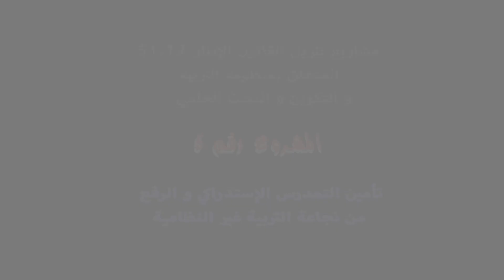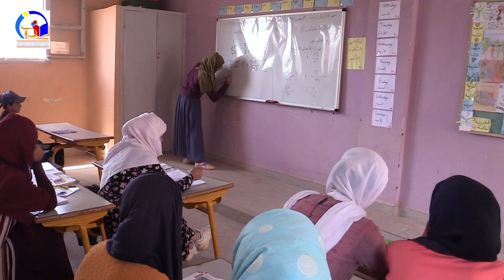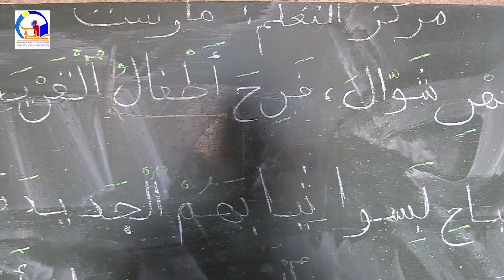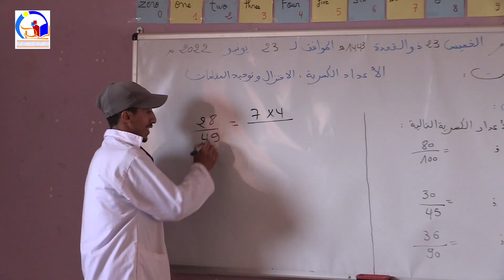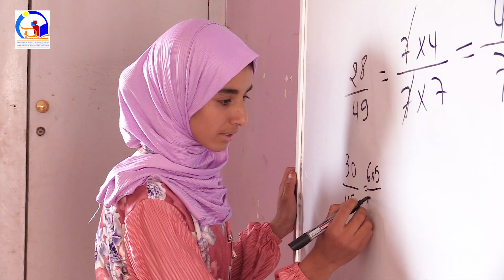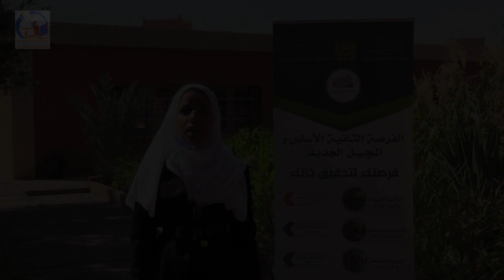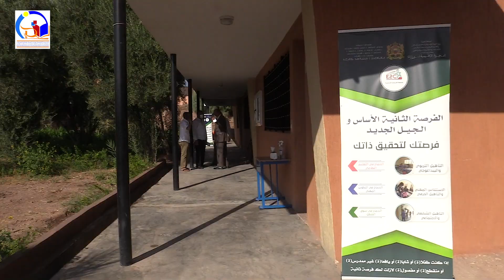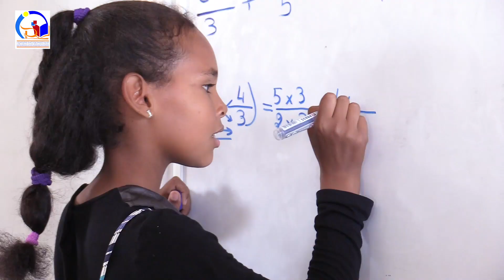MENPS OZTE 2022 : المشروع رقم 05 : تأمين التعلم الاستدراكي والرفع من نجاعة التربية غير النظامية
في إطار برنامج عمل المشروع رقم 17 : " تعبئة الفاعلين والشركاء حول المدرسة المغربية " : كبسولة خاصة باالمشروع رقم 05 : " تأمين التعلم الاستدراكي والرفع من نجاعة التربية غير النظامية  " بالمديرية الإقليمية لوزارة التربية الوطنية والتعليم الأولي والرياضة بورزازات